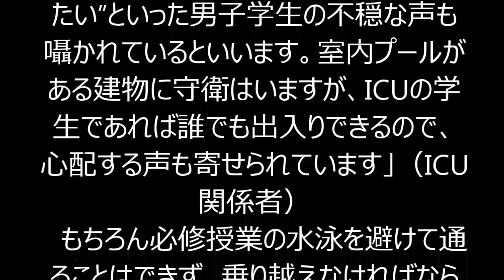佳子さま入学ICU 水泳必修で「ビキニ姿見れる」の不穏な声！！！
4月からICU（国際基督教大学）に通われる秋篠宮家の次女・佳子さま（20才）。しかし、そこには試練が待ち受けている。それは体育の授業だ。
「ICUは必修科目に保健体育の実技の授業があり、1年生の春に行われる授業の半分近くが水泳となるんです。水泳の授業は室内プールで男女別に行われるのですが、女子の場合、水着に規定はなく、競泳用でもビキニでも何でもOKなんです。そのためか、最近はビキニ、パレオ、タンキニといったオシャレな水着で授業を受ける女子学生がほとんどなんです。
　もちろん佳子さまも水泳の授業は必修となられるわけですから水着をお召しにならなければなりません。どのようなタイプを選ばれるかはわかりませんが、今構内では“佳子さまのビキニ姿が見られる”“佳子さまの水着姿を写真に撮りたい”といった男子学生の不穏な声も囁かれているといいます。室内プールがある建物に守衛はいますが、ICUの学生であれば誰でも出入りできるので、心配する声も寄せられています」（ICU関係者）
　もちろん必修授業の水泳を避けて通ることはできず、乗り越えなければならない試練である。
「佳子さまもご自身に注目が集まっていることは、当然理解されていますから、そういった写真がネット上などに流出する危険性も感じていらっしゃると思います」（秋篠宮家関係者）

【関連動画】
佳子さまICU入学　佳子さま入学で学内に不穏な動き　学内でKFC＝佳子さまファンクラブ結成！！！

社会,佳子さま,水泳,国際基督教大学(ICU),皇室

・佳子さま、必死な皇室ファンのお見送りに吹き出す 奈良,神武天皇陵参拝後の電車移動 2015.3